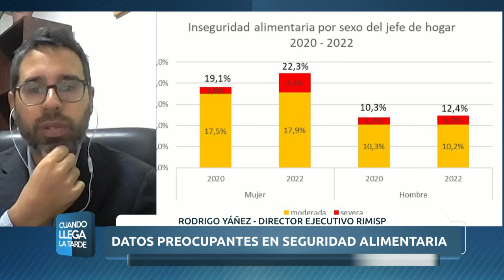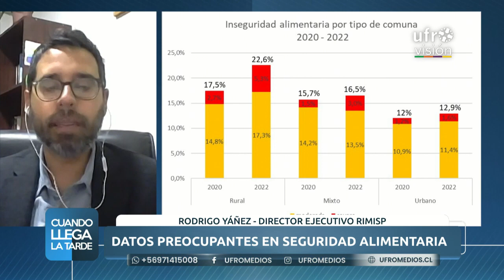Centro de estudios realiza estudios sobre seguridad alimentaria | CUANDO LLEGA LA TARDE